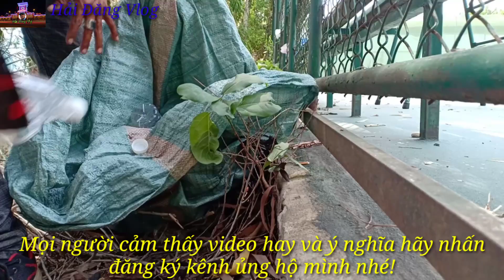Thử Thách 2 Giờ Đồng Hồ Nhặt Ve Chai/Để Hiểu Nỗi Vất Vả/HảiĐăngVlog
✔️- HảiĐăngVlog luôn cập nhật đời sống thực tế hàng ngày của chính HảiĐăngVlog cũng như các hoàn cảnh khó khăn đang sinh sống tại mảnh đất Sài Gòn.
✔️- Và cũng ko quên mang lời ca tiếng hát cho mọi người giải trí sau những giờ làm việc vất vả, kèm theo đó những bữa ẩm thực HảiĐăngVlog thực hiện cùng mọi người.
Mình mong rằng chúng ta sống trên đời sống cần có một tấm lòng nhân ái, và hiểu thấu những hoàn cảnh khó khăn, chúng ta ko giúp đỡ được gì cho họ thì chỉ cần chúng ta biết tôn trọng và yêu thương những người khổ cực chút xíu thì cuộc đời này cũng thấy vui rồi.
Mong rằng mọi người chung tay giúp đỡ những hoàn cảnh khó khăn đừng bao h xem thường và khinh bỉ họ nhé.